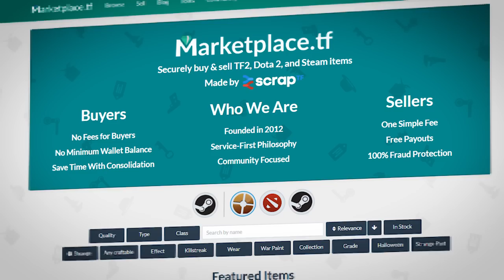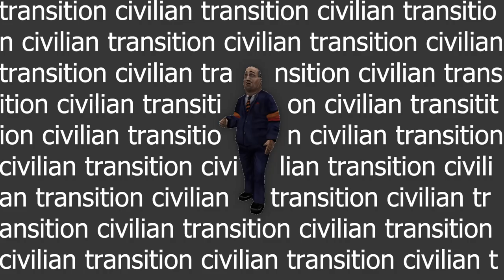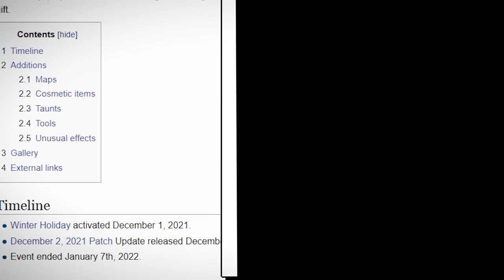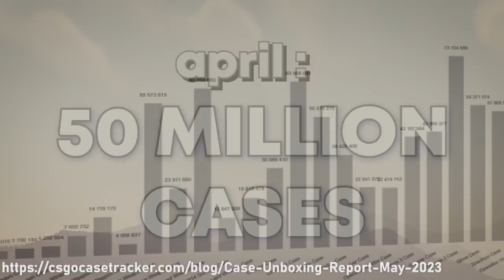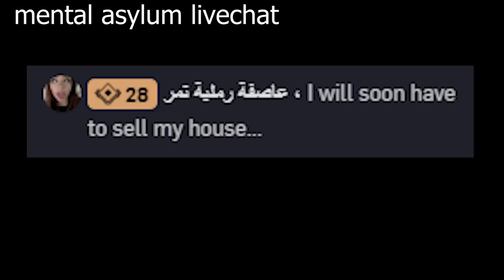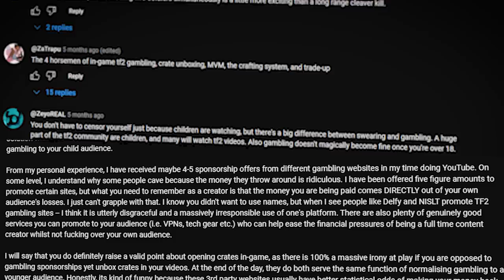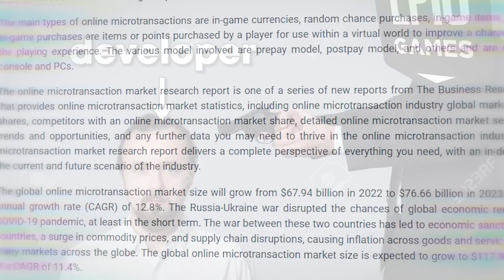How a TF2 Update changed Gaming FOREVER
TURN ON SUBTITLES (it took to long for that to be overlooked)
Going through the story of Gaming, focusing on TF2, Fortnite and CSGO, showing How a TF2 Update changed gaming FOREVER
(its because of microtransactions)
CSGO Economy song : Backjack and Hookers by @tazzan
Feels so good to get this video off my chest, been working almost full time on youtube for the past 2 weeks and im REALLY happy with the result, be prepared to see even more big things from me over the next year or 2.
-- C.Cross